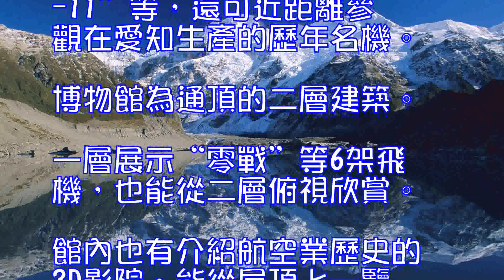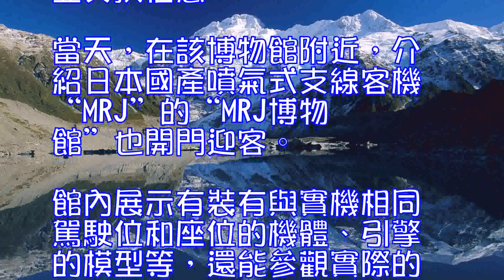日本愛知航空博物館在名古屋機場內開業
0
據日本共同社11月30日報道，30日，“愛知航空博物館”在日本愛知縣營名古屋機場(愛知縣豐山町)內開業，相關人士舉行瞭慶祝儀式。館內陳列著原日本海軍的零式艦載戰鬥機(零戰)、戰後首架日本國產客機“YS-11”等，還可近距離參觀在愛知生產的歷年名機。

博物館為通頂的二層建築。一層展示“零戰”等6架飛機，也能從二層俯視欣賞。館內也有介紹航空業歷史的3D影院，能從屋頂上一覽機場全貌。

愛知縣知事大村秀章在儀式上表示：“飛機製造並飛行，能看著這些進行學習。希望打造出一個參觀者眾多的博物館，力爭能被人們稱為(飛機產業的)‘聖地’。”

博物館當天與位於飛機巨頭波音公司創始地、美國西雅圖航空博物館簽訂瞭協議。兩家博物館將在運營和培養飛機產業人才方面進行合作並交換信息。
當天，在該博物館附近，介紹日本國產噴氣式支線客機“MRJ”的“MRJ博物館”也開門迎客。館內展示有裝有與實機相同駕駛位和座位的機體、引擎的模型等，還能參觀實際的組裝現場。